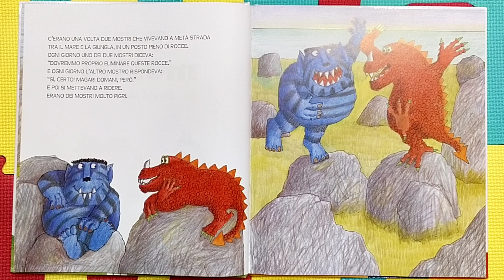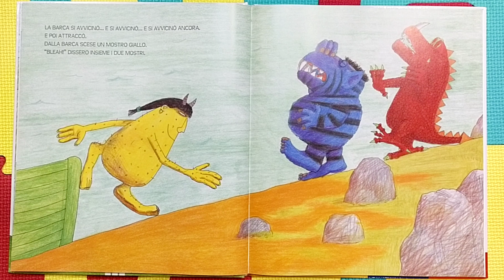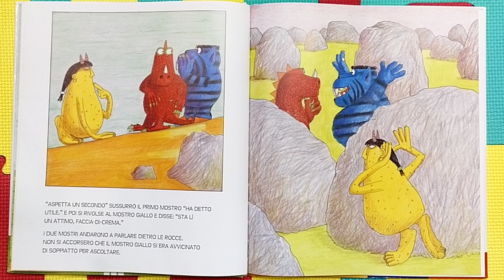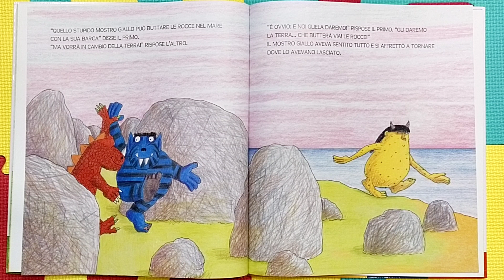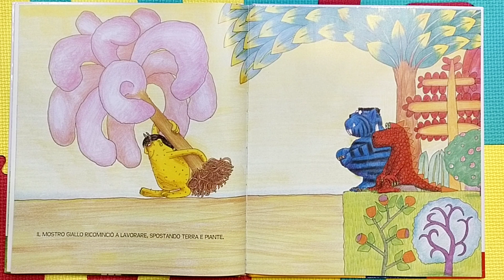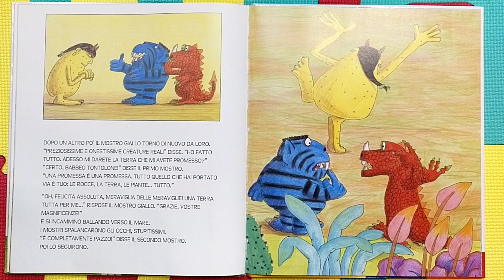"Tre mostri" di David McKee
"Tre mostri ", albo fratello di " Due mostri" nati dalla penna di  David McKee ,
ci parla di

"rispetto, di popoli, di diversità, di accettazione del diverso".

Ancora una volta ci sono un Mostro Blu e un Mostro Rosso che vivono su un’isola .Un giorno arriva … un Mostro Giallo.Arriva in pace. Arriva con parole gentili, chiede asilo perché un terremoto ha distrutto la sua terra.
lo accetteranno?
 Questa storia parla ai bambini di cose che conoscono molto bene: liti tra amici  e un nuovo arrivato nella compagnia che magari inizialmente non è ben accetto.

Questo albo mosta loro, come uno specchio , le situazioni spiacevoli, ma del tutto normali.
Vuole comunicare tra le righe "  Se vi comportate così, sopraffatti dall’istinto non mediato dalla ragione, vi trasformate in mostri" .

Età dai 4 anni